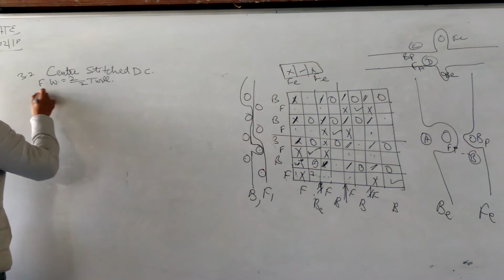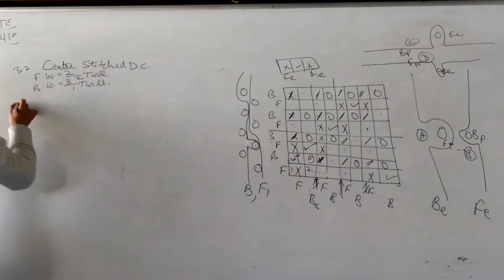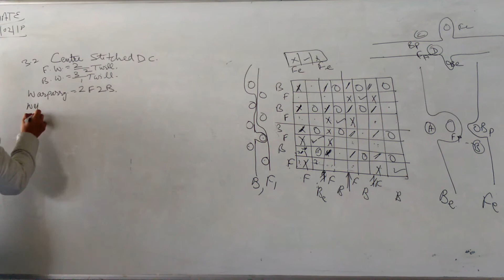Fabric Structure Double cloth part 2 by Rajesh Kadian6